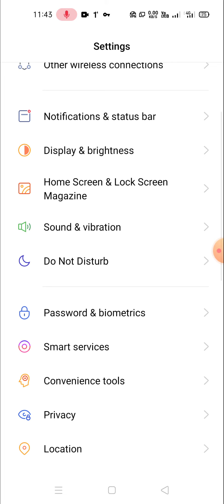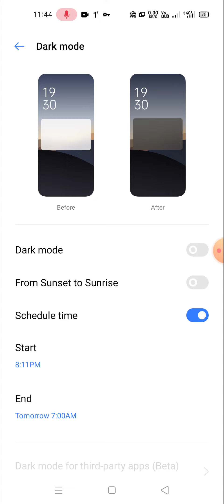oppo f17 pro.. 🕶️ Dark Mode How to Enable Dark theme In night Mode Kaise karen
oppo f17 pro.. 🕶️ Dark Mode How to Enable Dark theme In night Mode Kaise Kare dark theme enable Kaise Kare Dark Mode Setting Dark mode in oppo f17 pro How to change dark mode in oppo f17 pro how to disable white mode in oppo f17 pro how to remove dark mode in oppo f17 pro how to disable dark mode in oppo f17 pro white mode in oppo f17 pro oppo f17 pro me dark mode kaise hataye how to change white mode in oppo f17 pro white mode kaise kare oppo f17 pro dark mode oppo f17 pro dark mode night mode oppo f17 pro dark theme Kaise enable Karen dark theme Kaise hataye night mode Kaise hataye jata hai oppo new latestoppo smartphone drerror​ darkmodesetting​DISCLAIMER: This Channel DOES NOT Promote or encourage Any illegal content, all the content provided by ''DR ERROR" is meant for EDUCATIONAL PURPOSE only.